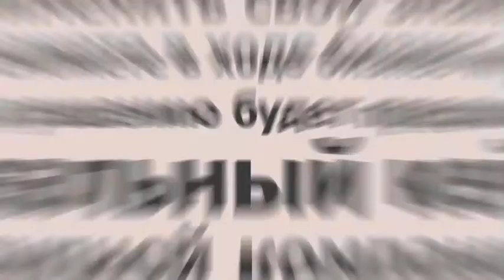Трейлер 8 ноября